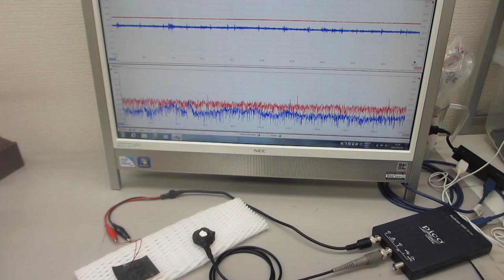超音波プローブの伝搬特性テスト－－音圧データの解析評価技術ーー（超音波システム研究所）